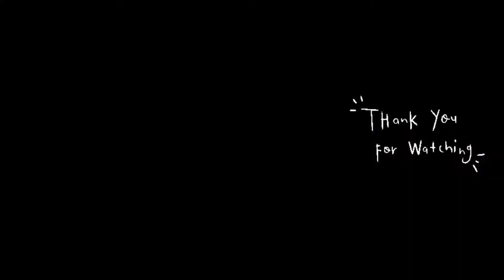Easy DIY Garden Decor Idea Project Decoupage Birdhouse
Garden decorating idea recycled garden craft, decoupage garden decor,diy garden decor ideas,napkin decoupage ideas, bird houses painting ideas,easy diy garden decor ideas,
diy DIY bird houses decorating with napkin decoupage bird houses.
DIY painting patio decor,garden decoration,thrifty garden decor ideas,quick & simple diy backyard decor ideas How to diy waterproof napkin decoupage, napkin decoupage ideas How to napkin decoupage projects on wood.
DIY bird houses decorating idea using napkin decoupage on wood and bird houses painting ideas.
Easy diy garden decor ideas, decoupage diy ideas, decoupage napkin ideas on wood

0:00 how to make waterproof decoupage
0:10 type of waterproof glue
0:20 Mixing glue and water ratio
0:53 Applying decoupage with napkin to wood
1:50 Blending napkin edges
2:00 Applying more napkin decoupage to wood
4:43 Making tiny window pane with stick twigs

Easy How to make waterproof decoupage used in this napkin decoupage and painting project decorating birdhouse made with old fence planks. How to decorate a birdhouse using paint, pretty napkins and making a tiny window frame of twigs. This embellished birdhouse is a weatherproof garden décor project to decorate your garden all year long. You can use any napkin design and pattern of your choice to match your own garden theme. Be sure to separate napkin into single layer and use exterior wood glue for application and to seal the finished project.

This is PART 1 of Garden Birdhouse Projects